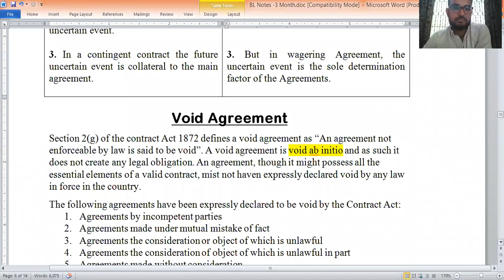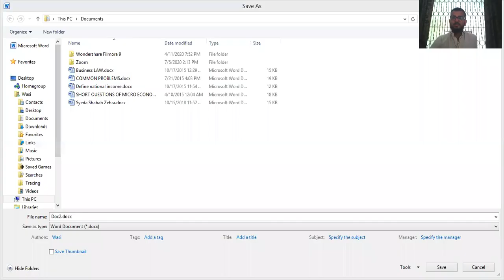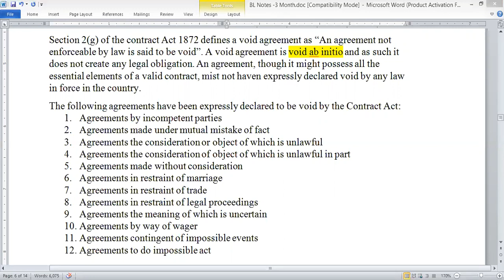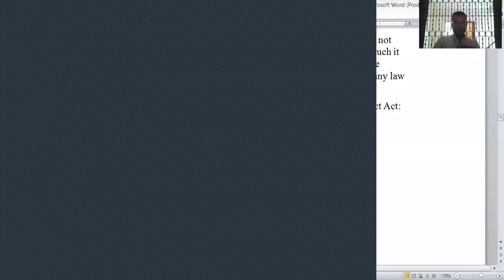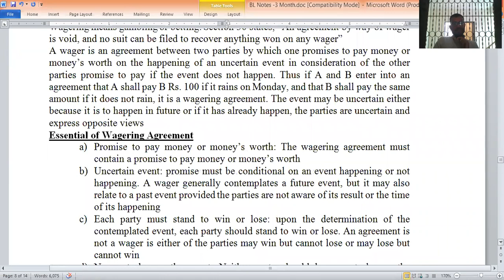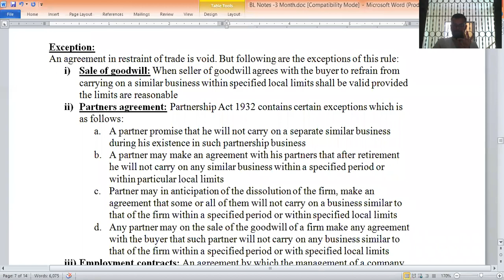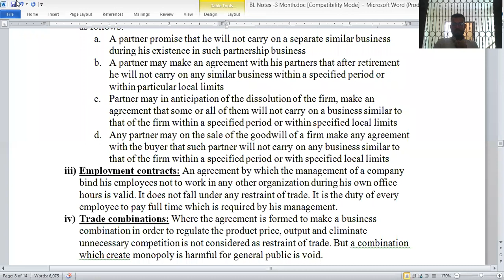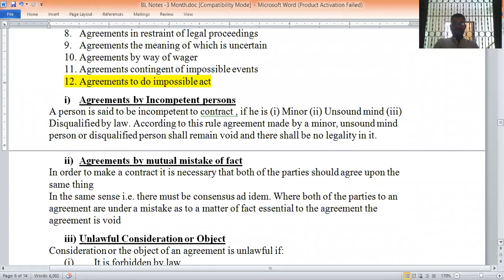BUSINESS LAW VOID AGREEMENT ESSENTIAL